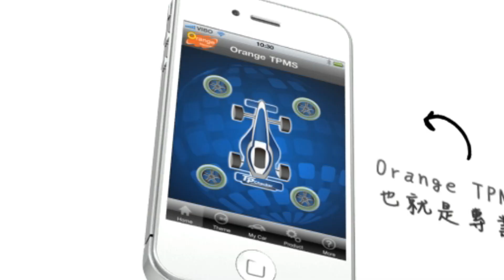Orange Tire Vitals TPMS-tw-1min